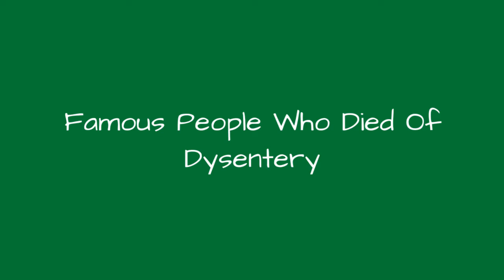Famous People Who Died Of Dysentery 🌟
List of famous people who died of dysentery, listed alphabetically with photos when available. This list of celebrities who died from dysentery includes information like the victim's hometown and other biographical information when available. Unfortunately many famous people's lives have been cut short because of dysentery, including actors, musicians and athletes.Examples include Desiderius Erasmus and John, King of England. This list answers the questions, "Which celebrities have died from dysentery?" and "Which famous people died due to dysentery?" These notable dysentery deaths include modern and past famous men and women, from politicians to religious leaders to writers. Everyone on this list has has dysentery as a cause of death somewhere in their public records, even if it was just one contributing factor for their death. {nodes}...more
0:00 - Intro
0:00:08 - Bartholomew Gosnold
0:00:15 - Guillaume Rondelet
0:00:22 - Francis Drake
0:00:29 - Henry V of England
0:00:50 - David Livingstone
0:00:57 - Desiderius Erasmus